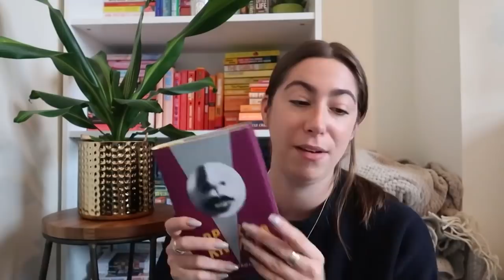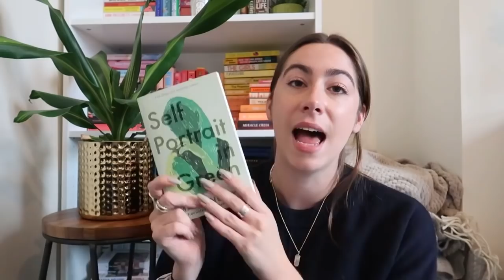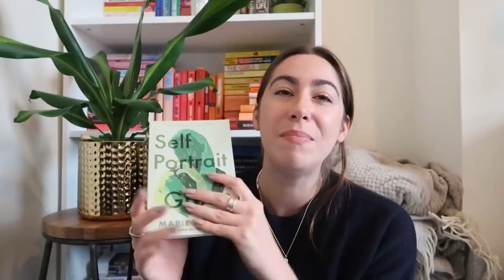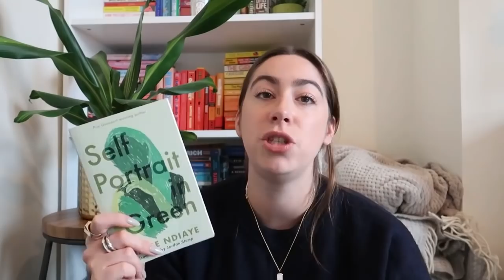The 10 best books you’ve never read | GKreads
Underrated books you need to read 💓

Books mentioned 📖 -
Cassandra at the Wedding by Dorothy Baker
Nothing Can Hurt You by Nicola Maye Goldberg
26a by Diana Evans
After the Fire, A Still Small Voice by Evie Wyld
Eve Out of Her Ruins by Ananda Devi
Apple and Knife by Intan Parmaditha
Turning Blue and These Darkening Days by Benjamin Myers
The Language of Birds by Jill Dawson
Self Portrait in Green by Marie Ndiyae
The Anthill by Julianne Pachico

Grace XO